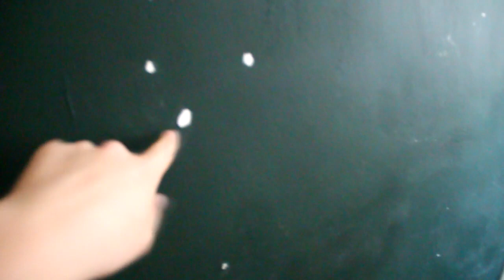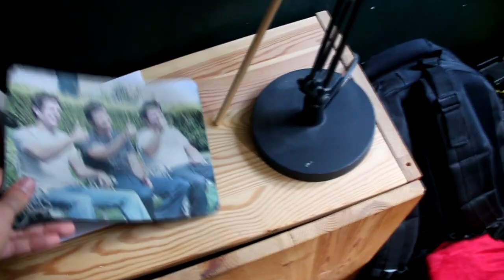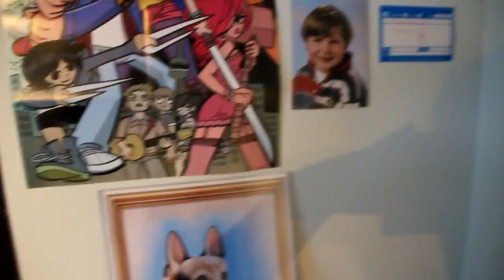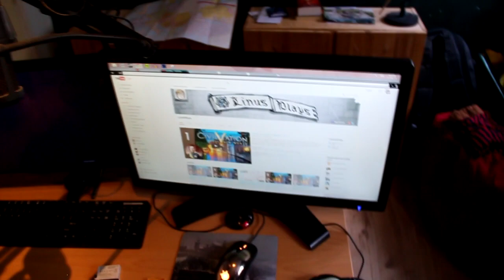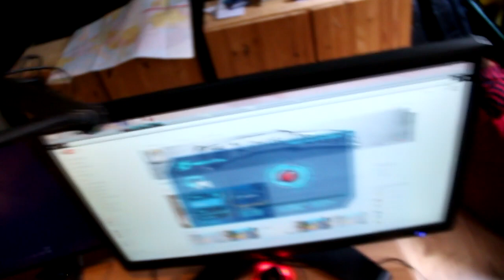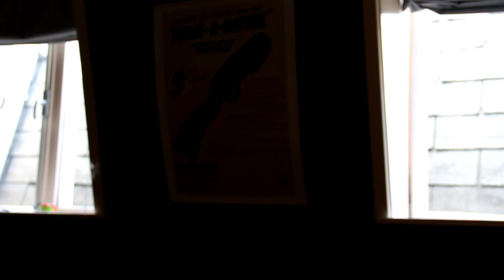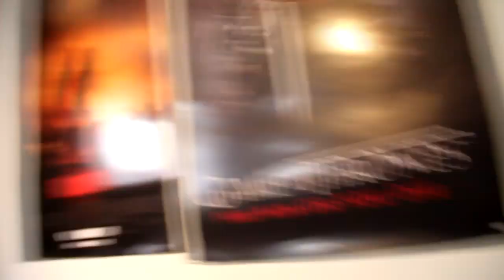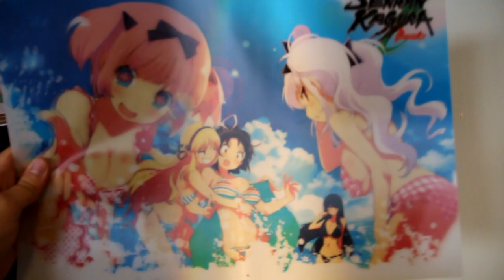10k Special - Setup Video and Gamescom Update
Here's my really shitty room tour/setup video. Also, I will be at Gamescom from 13-08 until 17-08.